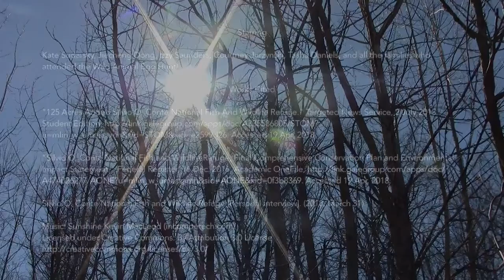Volunteering with Silvio O. Conte. Section 2, Group 10, April 26, 2018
Hang 10 volunteered with the Silvio O. Conte National Fish and Wildlife Refuge on March 31, 2018 for their Wild Animal Egg Hunt, where families came to the refuge to find eggs by GPS or visually, and to learn about all the species there! We would like to give a large thank you to Tasha Daniels for organizing and planning the amazing event!